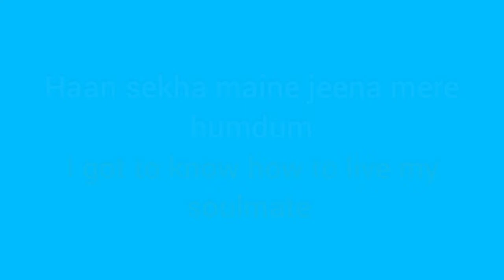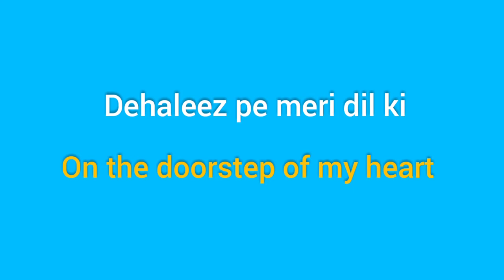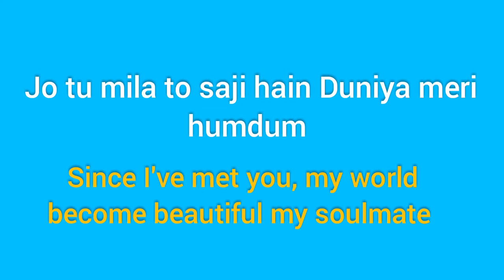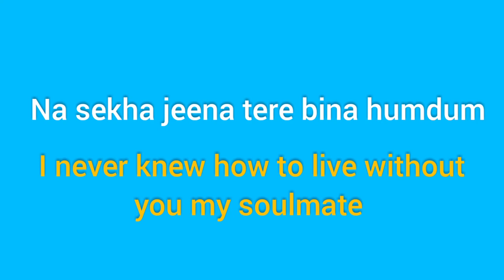Jeena Jeena lyrics with English translation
movie: Badlapur
song: Jeena jeena
singer: Atif aslam
lyrics: Dinesh Vijan, Priya saraiya

released on 15 January 2015

Dehaleez Pe Mere Dil Ki
On the doorstep of my heart
Jo Rakhe Hain Tune Kadam
When you stepped on it
Tere Naam Pe Meri Zindagi Likh Di Mere Humdum
I wrote my life in your name, my soulmate

Haan Seekha Maine Jeena Jeena Kaise Jeena
I got to know how to live, live, how to live
Haan Seekha Maine Jeena Mere Humdum
I got to know how to live my soulmate
Na Seekha Kabhi Jeena Jeena Kaise Jeena
I never knew (before) how to live, live, how to live
Na Seekha Jeena Tere Bina Humdum
I never knew how to live, live, how to live, my soulmate

I never knew how to live, live, how to live

Hmm.. Hmmm..

Sacchi Si Hain Yeh Taareefein
These are true praises
Dil Se Jo Maine Kari Hain...
Which I have said from my heart...

Jo Tu Mila To Saji Hain Duniya Meri Humdum
Since I’ve met You, my world has become decorated/beautiful, my soulmate
O Aasma Mila Zameen Ko Meri
Hey, my Earth has gotten skies
Aadhe Aadhe Poore Hain Hum
Half (Me & You) became full